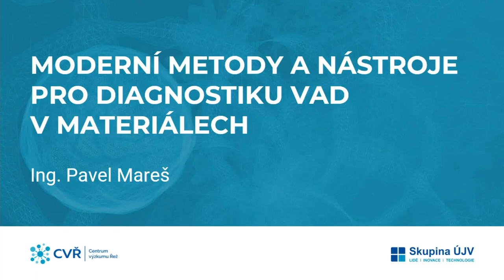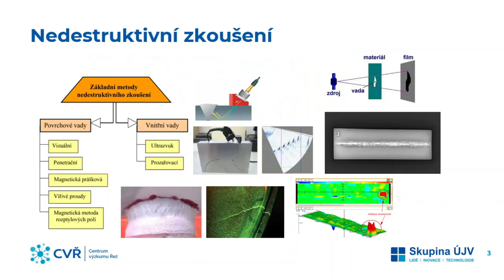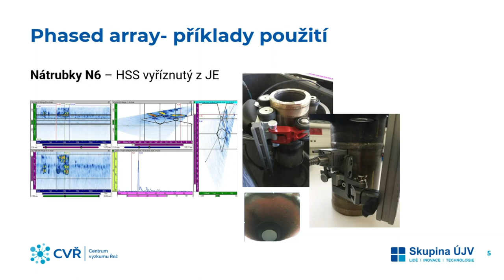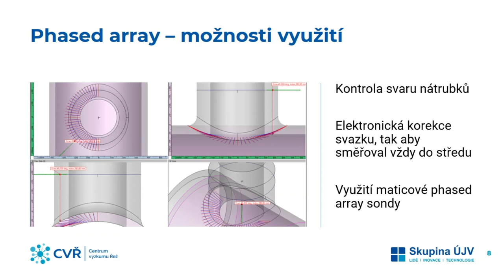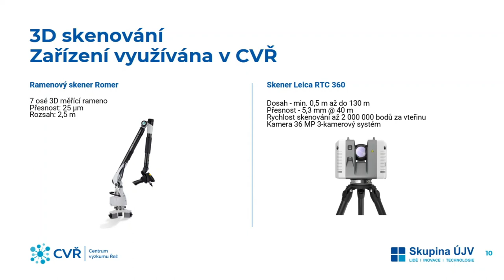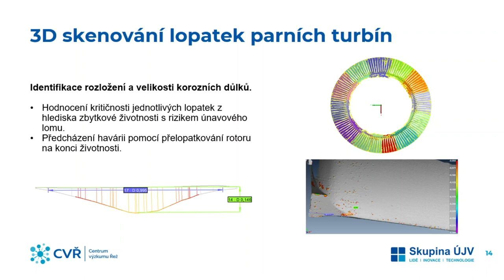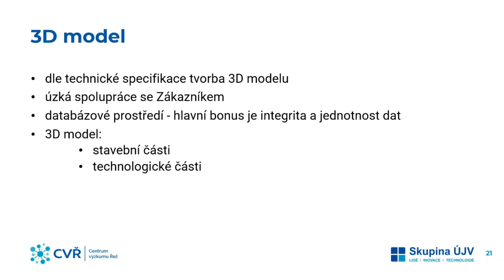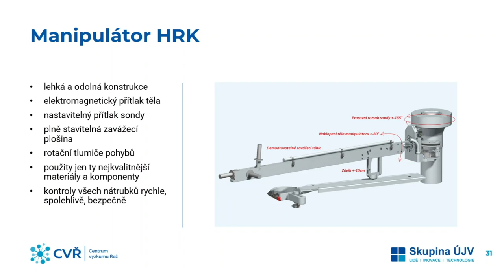MODERNÍ METODY A NÁSTROJE PRO DIAGNOSTIKU VAD V MATERIÁLECH – P. Mareš, Centrum výzkumu Řež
Nedestruktivní metody se běžně používají v mnoha oblastech lidské činnosti. Většina z nich se využívá pro kontroly v jaderných i klasických elektrárnách a i v dalších odvětvích průmyslu k identifikaci vad na bezpečnostně důležitých komponentech. Včasná detekce vad a sledování životnosti zařízení vede ke snížení nákladů na provoz zařízení ať z důvodu neplánovaných odstávek nebo naplánování případné opravy. Z těchto důvodů se zvyšuje tlak na kvalitu prováděných kontrol, zavádění nových metod a technik zkoušení a automatizace s využitím robotických manipulátorů.